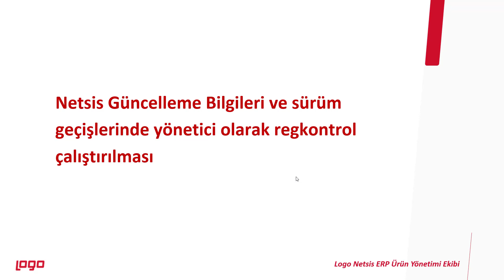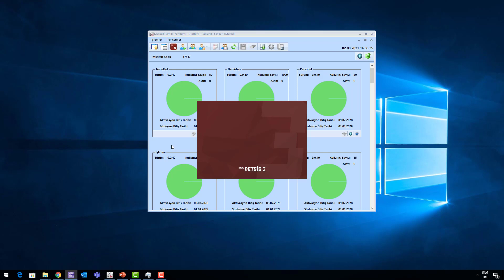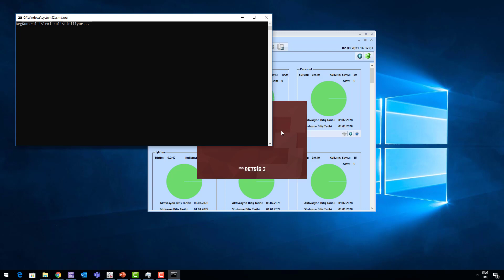Logo Netsis Set Güncellemede Regkontrol Geliştirmesi